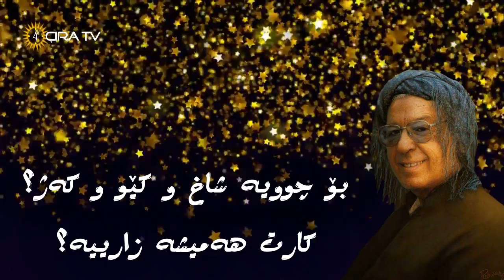مەجنون لەبەر چی وادەکەی - ماملێ | Mamle - Majnon labar chi wa dakay - Mecnûn leber Çî wa dekey